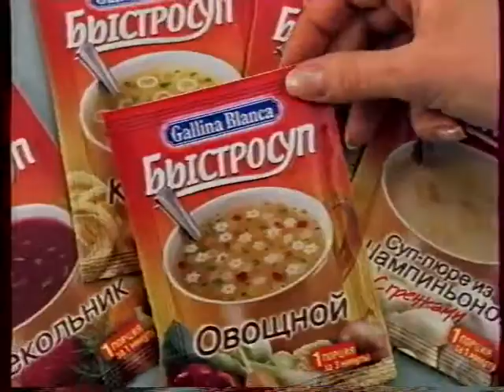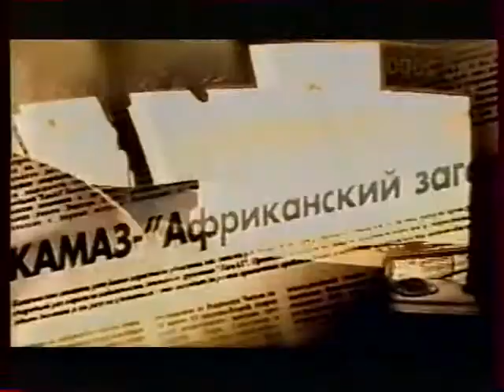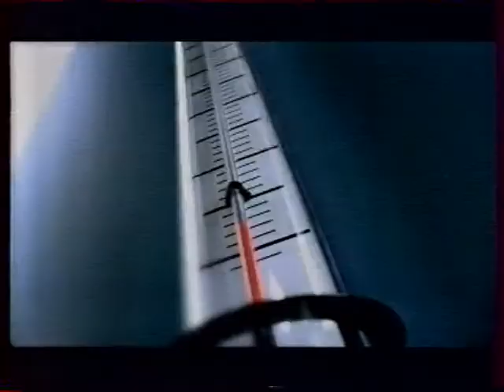Реклама (ОРТ, 2000)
Автор - Москва - САО